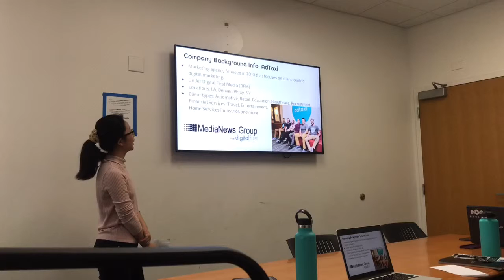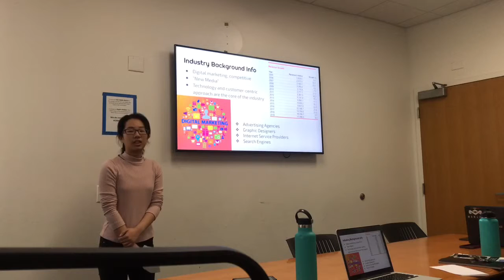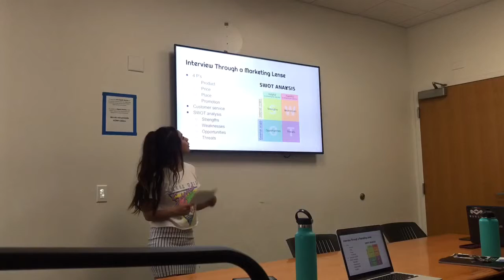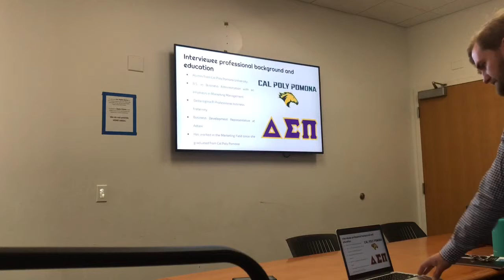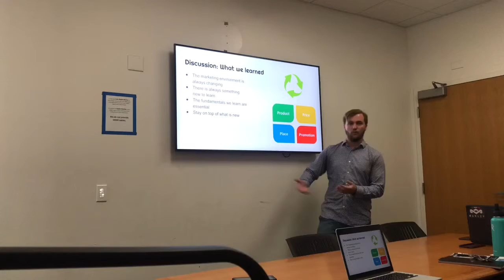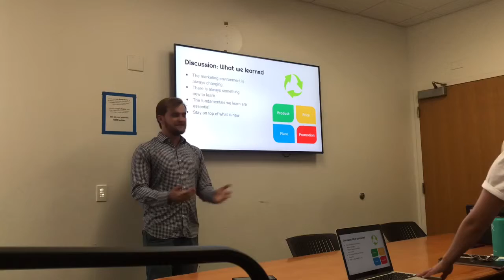IBM 3012 interview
IBM 3012 interview video for group project.
Please Enjoy our video Professor Myers